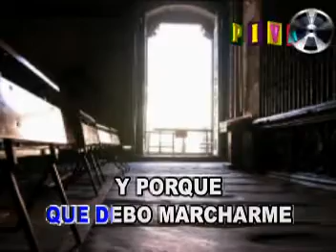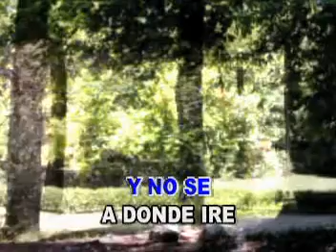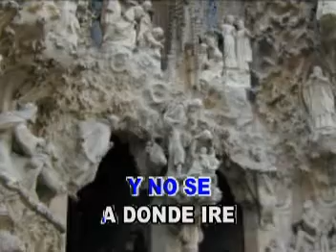KARAOKE MARCHO LEJOS DRUPI PIVA